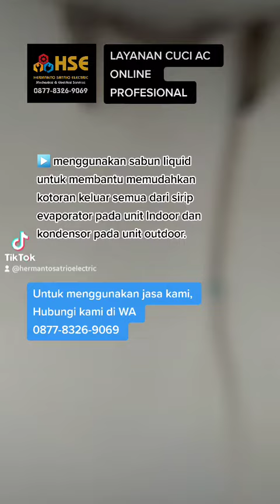Servis AC dibuka cover outdoornya